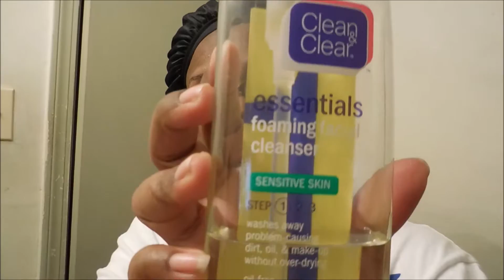My Skincare Routine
I also use facial cleaning brushes from time to time.

Camera Used: Nikon Coolpix S6900, Samsung Galaxy J7
Editing: Windows Movie Maker, Power Director